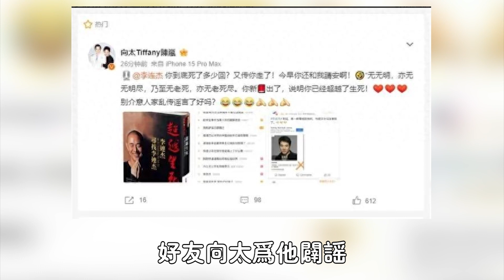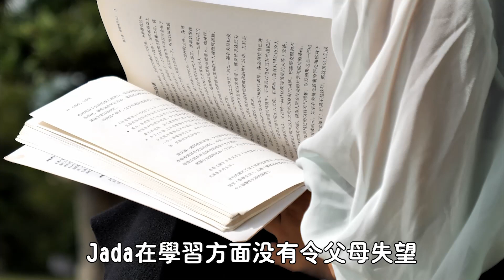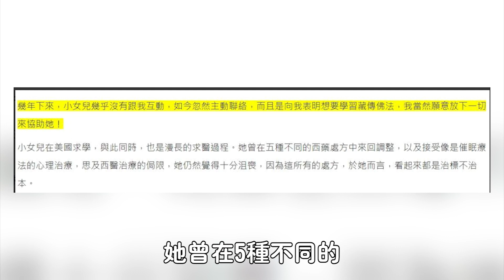媽呀！ 鄭少秋大女剛自殺，李連傑也出事了？ 19歲女兒罹患重度憂鬱症，罪魁禍首竟是...利智傻眼